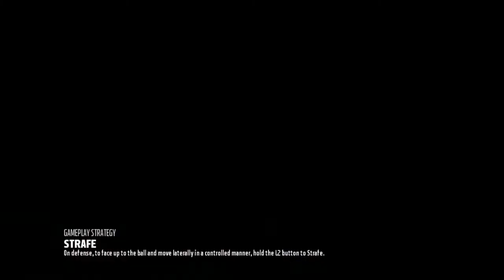Madden 18 MUT Champions | Did I Qualify For This Weekend?